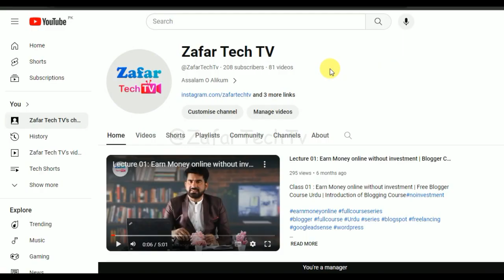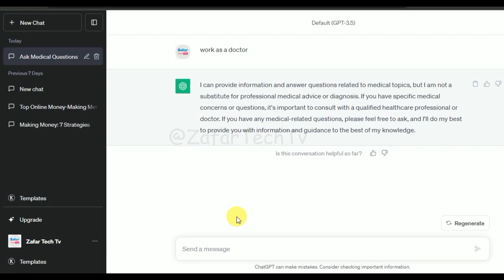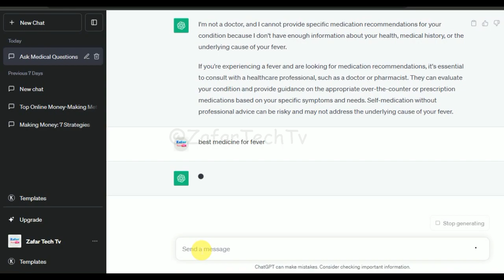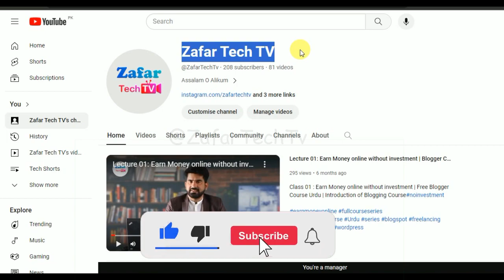ChatGPT as a Personal Doctor | I used ChatGPT to diagnose my disease chatgpt disease FREE diagnosis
Queries Cover In This Video:
chatgpt doctor,
chatgpt doctorat,
chat gpt doctor exam,
chatgpt vs doctor,
doctors using chat gpt,
will chatgpt replace doctors,
can chatgpt replace doctors,
chatgpt for physicians,
chatgpt for doctor,
i am your doctor,
chatgpt medicine,
using chatgpt to study medicine,
chatgpt medical advice,
chatgpt and medicine,
chatgpt for medical students,
chatgpt for medicine,
chatgpt medical diagnosis,
how to use chatgpt for studying medicine,
chatgpt diagnose disease,
diagnose disease,
about disease,
how to diagnose disease by symptoms,
how to diagnose disease,
diagnosis disease,
chatgpt disease diagnosis,